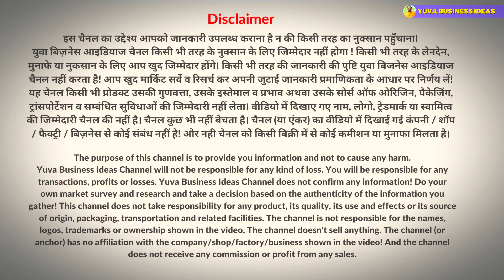Panipat Biggest Bedsheet Manufacturer | पानीपत की 30 साल पुरानी हैंडलूम फैक्ट्री पहली बार YouTube पर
Before buying bedsheets from Panipat, watch this to learn about the best options like ultrasonic comforter, kids bedsheets, and hotel bedsheets.

रजाई, चादर, कम्बल, कारपेट, दोहर, दरी, बच्चों की बेडशीट, बेडशीट, जयपुरी रजाई, तकिये, तोलिये, वेडिंग सेट, गिफ़्ट सेट, कंफर्टर, दान वाले कम्बल इत्यादि सब मिलेगा सबसे सस्ते होलसेल रेट में Arka Overseas पानीपत से |

Arka Overseas, Panipat पिछले 30 साल से हैंडलूम मार्किट में अपना सिक्का जमाये हुए है | हम 50 से ज़्यादा देशों में अपना माल एक्सपोर्ट भी करते हैं

ultrasonic comforter, bedsheet manufacturer, kids bedsheet, hotel bedsheet manufacturer, carpet manufacturers in panipat, panipat bedsheet manufacturer, kids bedsheet

अभी आम दुकानदारों को इनके बारे में पता ही नहीं है | panipat handloom manufacturers | Panipat bedsheet manufacturer

Company Address : Arka Overseas, Panipat
Plot No.110A, Sector-25, Huda Part-2, Panipat, Haryana
For Wholesale Orders Call at : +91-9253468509, 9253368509